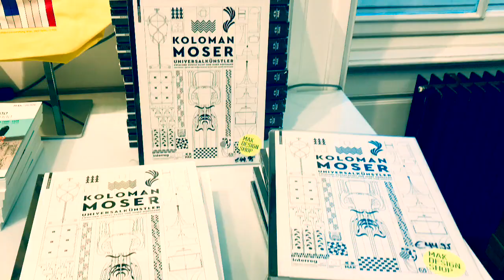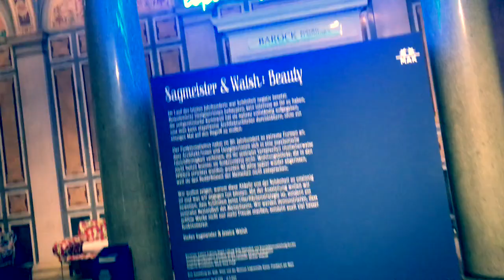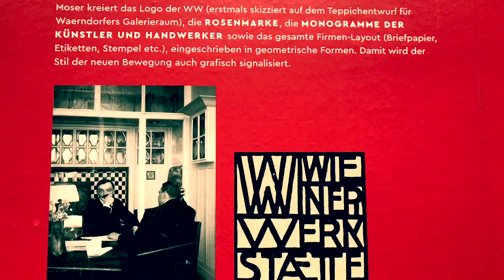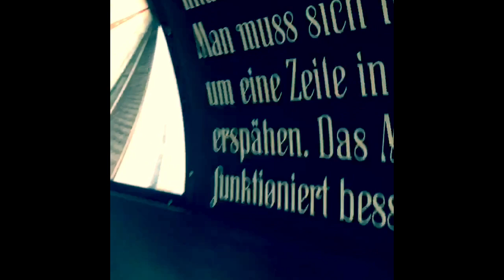Koloman Moser Exhibition @ MAK Vienna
Simply amazing!
Universalkünstler zwischen Gustav Klimt und Josef Hoffmann
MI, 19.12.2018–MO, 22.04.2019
MAK-AUSSTELLUNGSHALLE
Don't miss to visit!